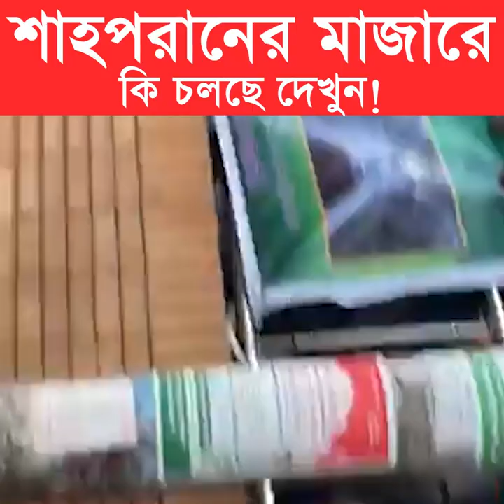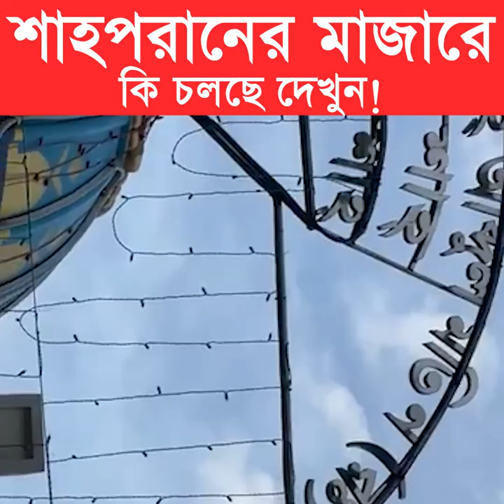শাহপরানের মাজারে কি চলছে দেখুন!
ভিডিওঃ ০২ অক্টোবর ২০২২, রবিবার
সিলেটের অন্যতম মাজারে ওরশের নামে আজ কি হচ্ছে? কোথায় সে দিনকার হুজুররা? কোথায় বিব্রিতিদাতা দেওবন্দী হুজুররা? কোথায় বেরলভী পীরজাদারা? কোথায় ইকামতে দ্বীনে অপব্যাখাকারী মাদানী হুজুর? সেদিনতো সবাই একজোট হয়ে মিথ্যা প্রবাগান্ডা তুলে সত্যের বিরুদ্ধে অবস্থান নিয়ে ছিলেন। সিরাতুল মুসতাকিমে বাঁধা দিতে চেয়েছিলেন।শিরক মুমিন মেনে নিতে পারে না। শিরকের সাথে কোনো আপোস নাই। আল্লাহ জমিনে আল্লাহ ছাড়া অন্য কারো উপাসনা চলবে না।
শিরক-বিদআত নিপাত যাক। তাওহীদ-সুন্নাত প্রতিষ্ঠা পাক।